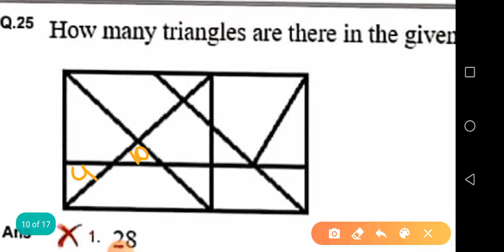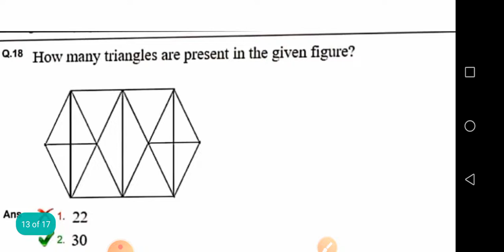ALL QUESTIONS OF FIGURE COUNTING - Part 2 FROM ALL 18 SETS OF SSC CGL March 2020//By Swetha Mam.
ALL QUESTIONS OF FIGURE COUNTING(PART 2) FROM ALL 18 SETS OF SSC CGL papers conducted from 03 march 2020-09 march 2020 BY Swetha Mam(Qualified JPO, Certified Memory Trainer).

Full paper Discussion with tricks and short methods.
Most important for SSC 2020.